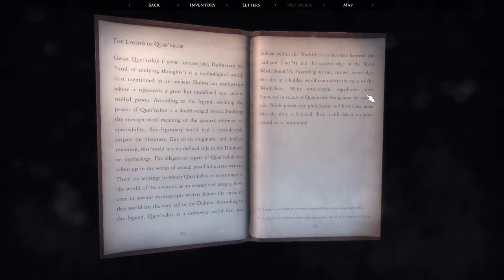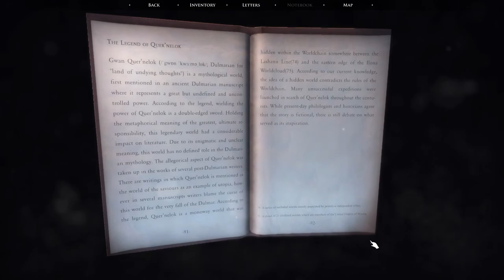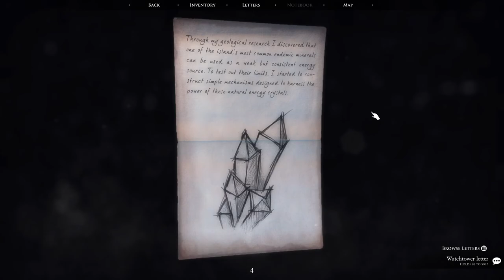Quern Episode 2 A Torch Will Light the Way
I finished the jigsaw puzzle and got access to the watchtower area.